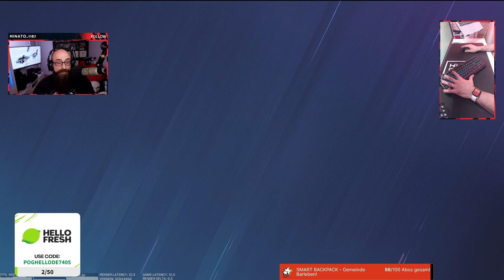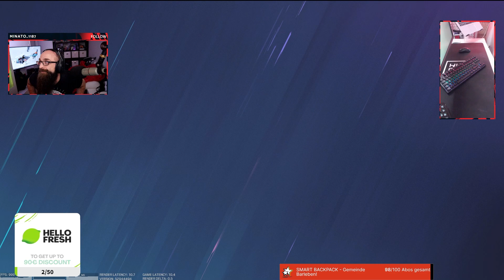Rainbow Six: Siege - my Ranked experience Episode 2 - Border-Bash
We played 1/4 this evening and had 0 to no chance to win a match, then this happened.
Right after that map we lost again - instantly

Caster, Host and Analyst for Rainbow Six: Siege and much more.

verdi10 for 10%

type "Marius" at the checkout for a gift.

Languages are:

German
English

I run a Single PC Setup

CPU: AMD 5900X
RAM: 64 GB DDR4 Corsair Vengeance RGB PRO
GFX: NVIDIA 3090 ASUS ROG STRIX OC
HDD: Seagate Firecuda 2 TB
Motherboard: ASUS ROG CROSSHAIR VIII Formula
Monitor: Zowie XL2740-B
Headset: ASTRO A50
Maus: Logitech G Pro Superlight
Keyboard: Ducky
Ringtlight: Elgato Ringlight
Light: Elgato Keylight
Audio: GO XLR Mini
Mic: Electro-Voice RE20
Mic Arm: Blue Mic-Compass
CAM: Panasonic DMC-G70
Objektiv: Panasonic H-H014A

I will mainly stream Rainbow Six Siege & Star Citizen and talk german next to it!